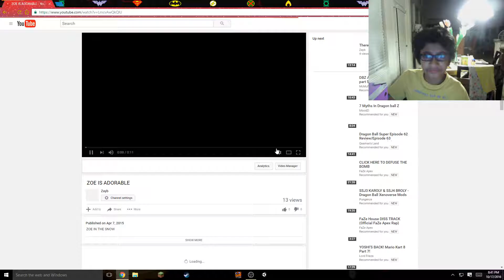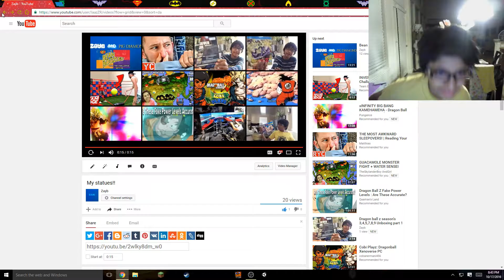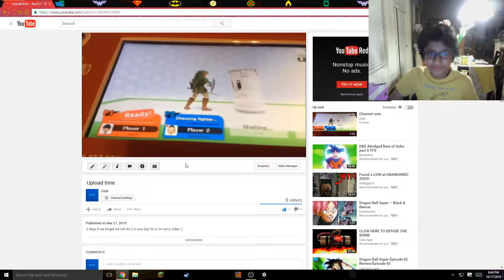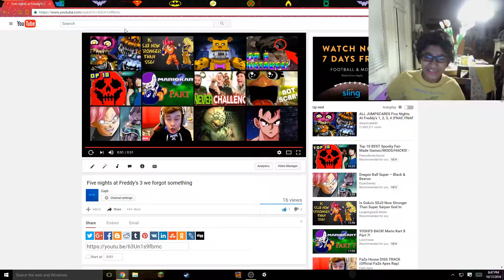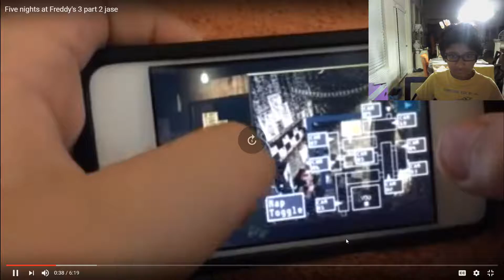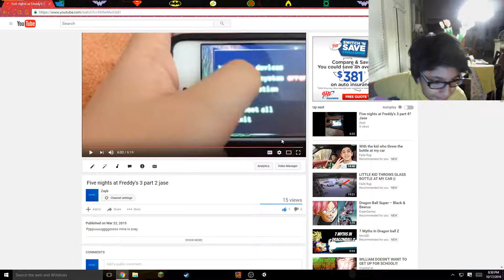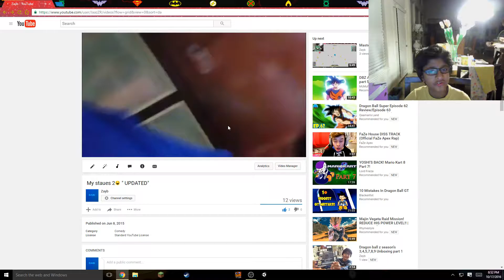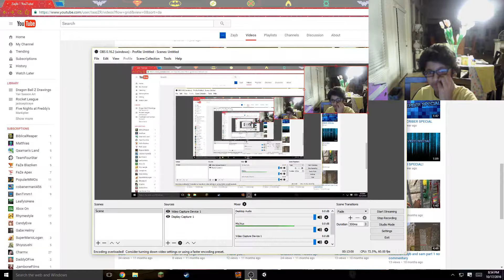Reacting to my old videos #2